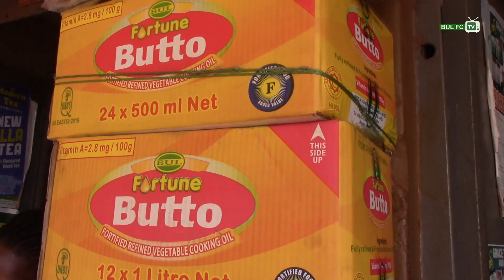BUL FC GIVING BACK TO THE COMMUNITY IN JINJA CITY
Bulfc giving out it's products to the community